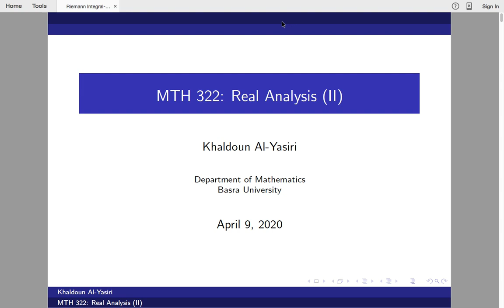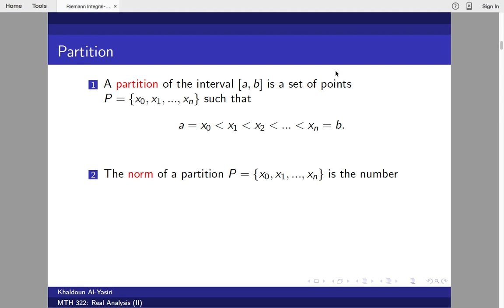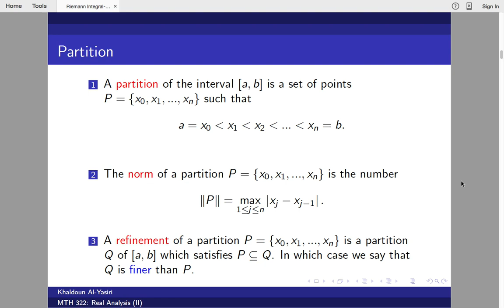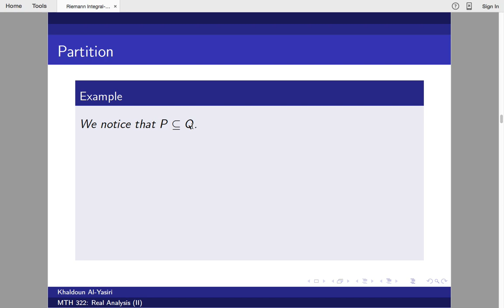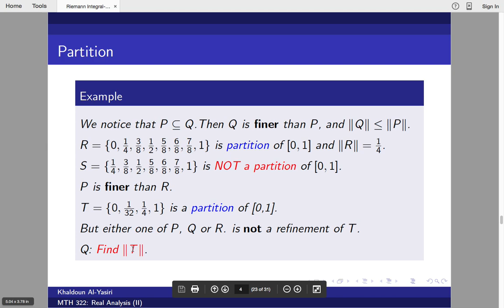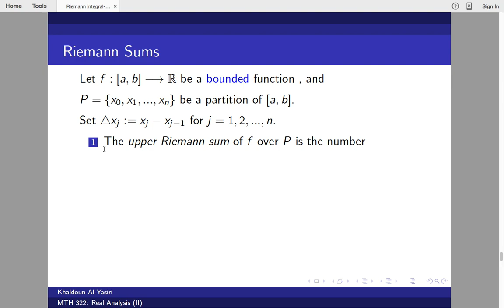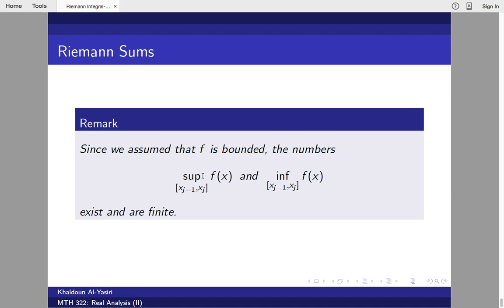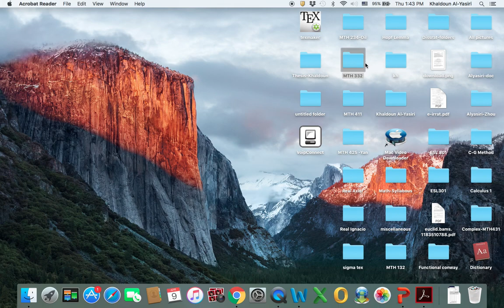Riemann Integral part 1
Shallow Idea about Riemann Integrals.